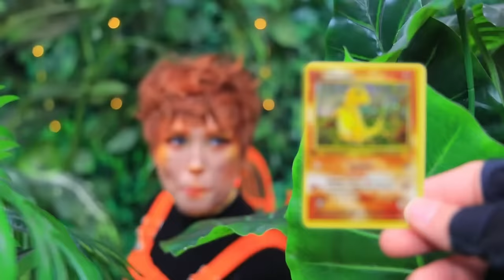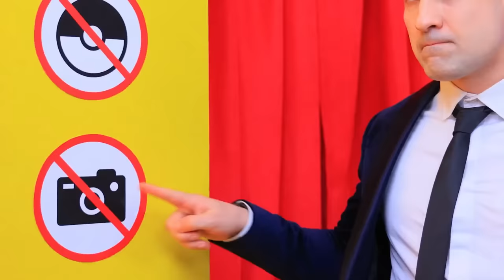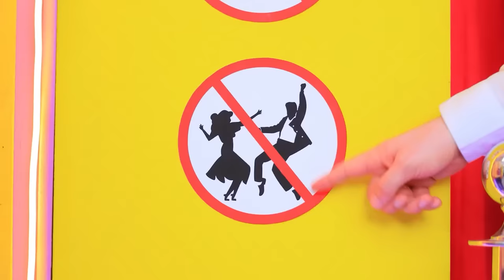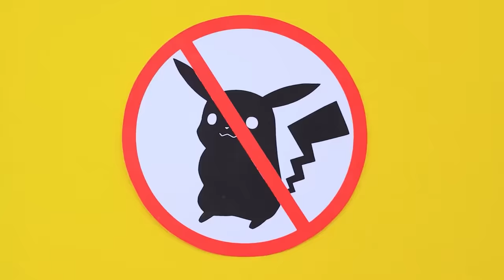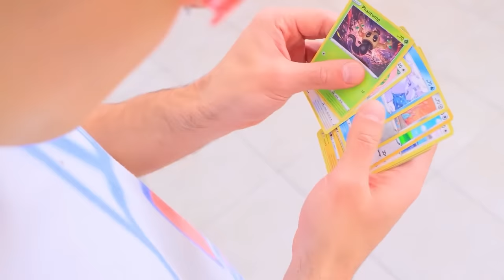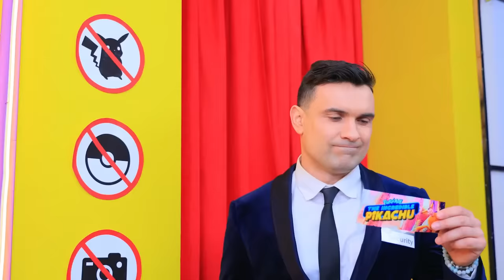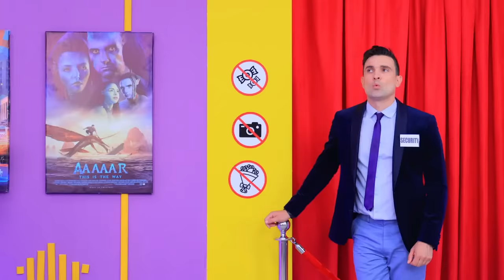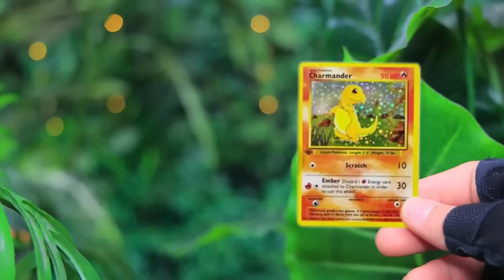How to Sneak Candies into the Movies! Sonic the Hedgehog vs Eggman!